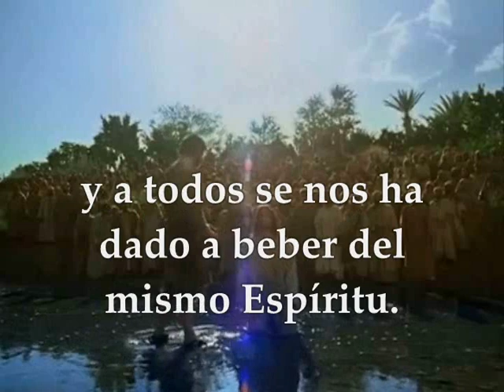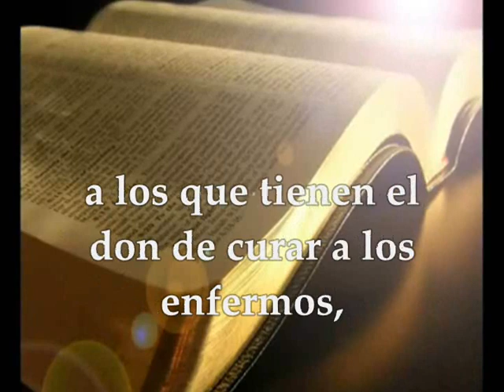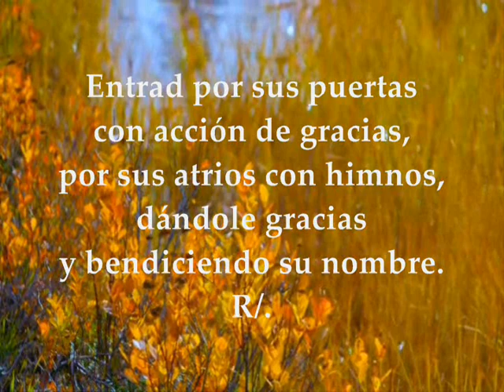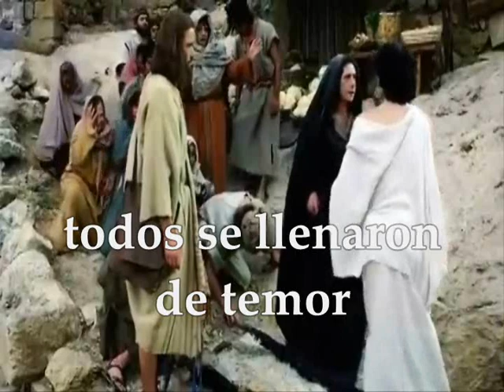Evangelio del día lecturas martes 18 de septiembre de 2018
Evangelio del día, lecturas martes 18 de septiembre de 2018 semana XXIV tiempo ordinario ciclo B Primera Lectura: De la primera carta del apóstol san Pablo a los Corintios 1Co 12,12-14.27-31ª Salmo 99 R/. Somos un pueblo y ovejas de su rebaño Evangelio según San Lucas 7,11-17
Primera lectura
Lectura de la primera carta del apóstol Pablo a los Corintios 12,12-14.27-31a:
Lo mismo que el cuerpo es uno y tiene muchos miembros, y todos los miembros del cuerpo, a pesar de ser muchos, son un solo cuerpo, así es también Cristo. Todos nosotros, judíos y griegos, esclavos y libres, hemos sido bautizados en un mismo Espíritu, para formar un solo cuerpo. Y todos hemos bebido de un solo Espíritu. El cuerpo tiene muchos miembros, no uno solo. Pues bien, vosotros sois el cuerpo de Cristo, y cada uno es un miembro. Y Dios os ha distribuido en la Iglesia: en el primer puesto los apóstoles, en el segundo los profetas, en el tercero los maestros, después vienen los milagros, luego el don de curar, la beneficencia, el gobierno, la diversidad de lenguas, el don de interpretarlas. ¿Acaso son todos apóstoles? ¿O todos son profetas? ¿O todos maestros? ¿O hacen todos milagros? ¿Tienen todos don para curar? ¿Hablan todos en lenguas o todos las interpretan? Ambicionad los carismas mejores. Palabra de Dios
Salmo 99
R/. Somos un pueblo y ovejas de su rebaño

servid al Señor con alegría,
entrad en su presencia con vítores. R/.

Sabed que el Señor es Dios:
que él nos hizo y somos suyos,
su pueblo y ovejas de su rebaño. R/.

Entrad por sus puertas con acción de gracias,
por sus atrios con himnos,
dándole gracias y bendiciendo su nombre. R/.

«El Señor es bueno,
su misericordia es eterna,
su fidelidad por todas las edades.» R/.

En aquel tiempo, iba Jesús camino de una ciudad llamada Naín, e iban con él sus discípulos y mucho gentío. Cuando se acercaba a la entrada de la ciudad, resultó que sacaban a enterrar a un muerto, hijo único de su madre, que era viuda; y un gentío considerable de la ciudad la acompañaba.
Al verla el Señor, le dio lástima y le dijo: «No llores.»
Se acercó al ataúd, lo tocó (los que lo llevaban se pararon) y dijo: «¡Muchacho, a ti te lo digo, levántate!»
El muerto se incorporó y empezó a hablar, y Jesús se lo entregó a su madre. Todos, sobrecogidos, daban gloria a Dios, diciendo: «Un gran Profeta ha surgido entre nosotros. Dios ha visitado a su pueblo.» La noticia del hecho se divulgó por toda la comarca y por Judea entera. Palabra del Señor